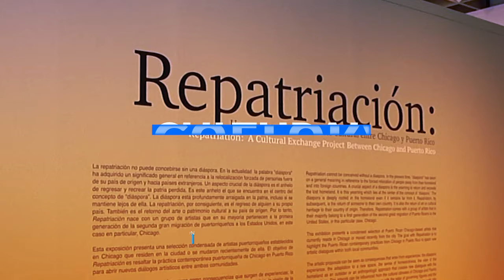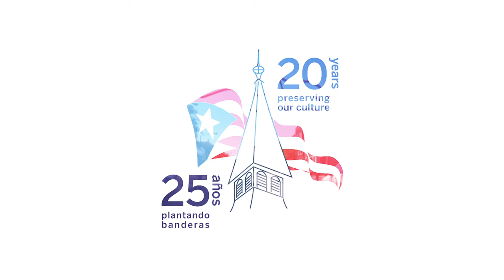NMPRAC 20YRS BANDERA 25YRS ANNIVERSARY